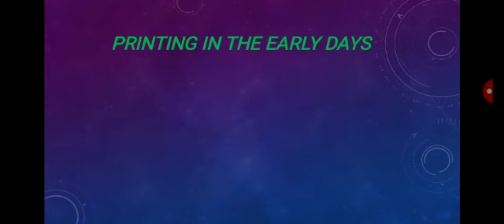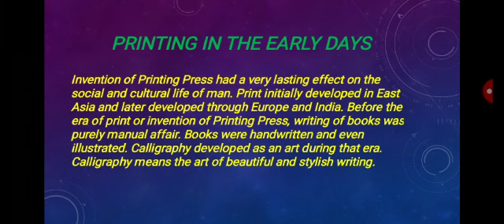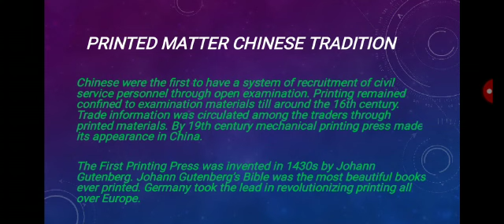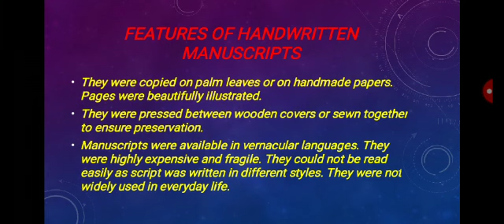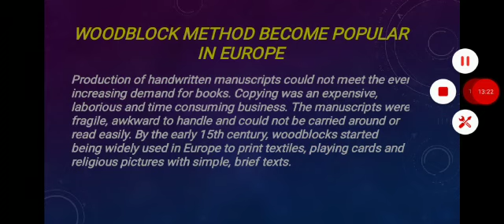class #10 chp #7 Print Culture And The Modern World Part 1